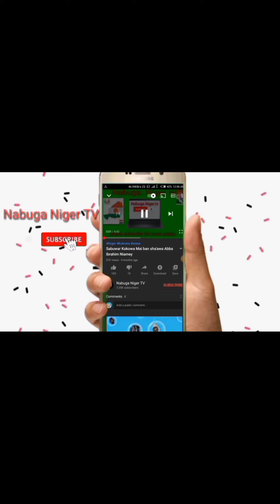Cikakkiyar Kokowar Adamu Abdu vs Nura Hassan final kofin sallah